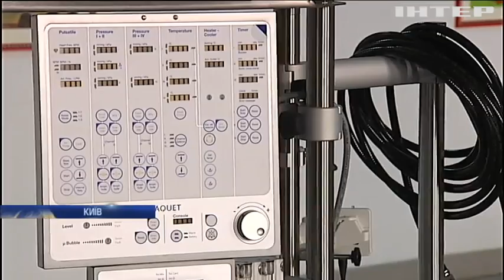Благодійний фонд Бориса Ложкіна зібрав кошти для допомоги Київському Центру кардіохіругії